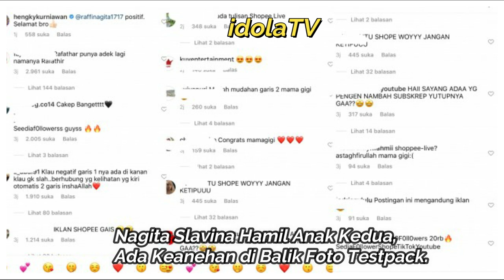Nagita Slavina Hamil Anak Kedua, Ada Keanehan di Balik Foto Testpack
Nagita Slavina dikabarkan hamil anak kedua setelah mengunggah foto testpack ke laman Instagram. Istri Raffi Ahmad itu sukses membuat jagat maya heboh sebab beberapa bulan belakang mereka kerap membahas menambah momongan.